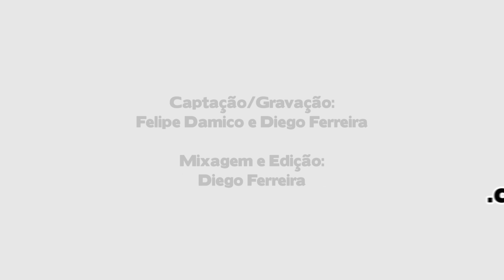Vila Isabel 2020 - Bateria no desfile oficial - Áudio ao vivo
Apresentação da bateria da Vila Isabel no desfile oficial.

Ajude-nos com sua curtida e compartilhamento!

► Mais vídeos